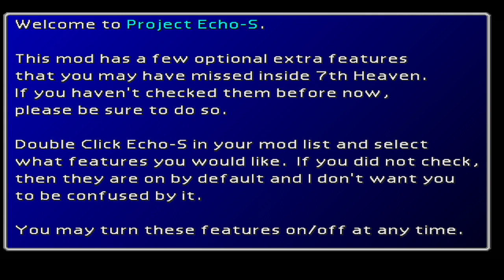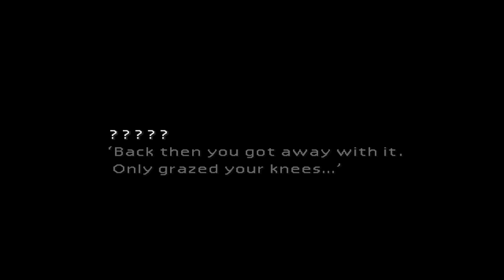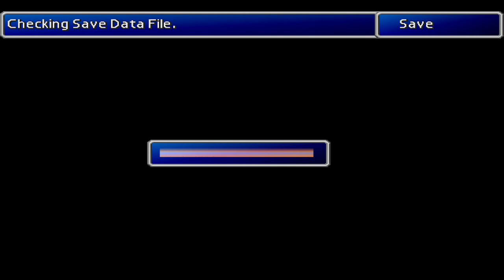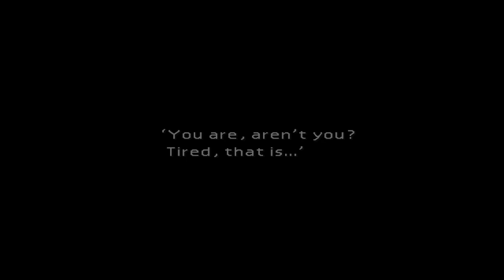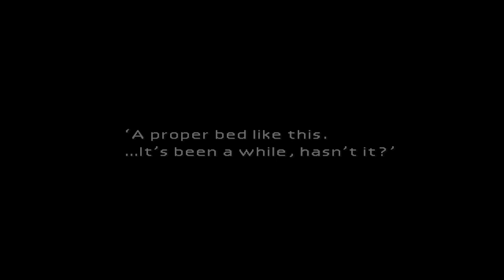Final Fantasy VII Echo-S Stream 1 (Aerith's VA)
Long time no see everyone! I finally figured out with the help of my lovely Echo-S community how to stream on Twitch and record gameplay!

I'm joined by Luke, the voiceover talent for Wedge!

I plan on acquiring a better gaming PC in the future, but for now? My trusty Samsung 2013 from college, HAHAHA!

I've been part of this project for two years and I play the part of everyone's favorite flower girl, Aerith! Thank you Tsunamods for allowing me to be part of this project!

Echo-S is a fully voice acted mod for Final Fantasy VII. You can find it here as well as directions to download the mod:

You do need to buy the game from Steam!

I thought I'd share my experience with ya'll!

Have a story, script, or role you'd like me voice? Send them to me!